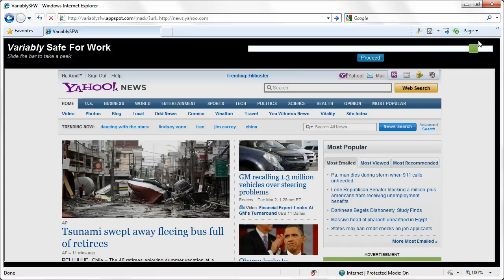Not Safe for Work Web pages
Secretly view Not safe for work (NSFW) web pages in office